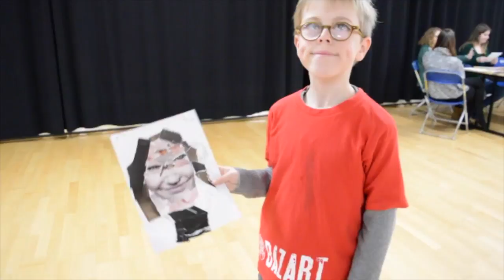Snipperportret & Filip Dujardin // Bazart Brugge 10/12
Blauw ging vorige week aan de slag met oude kranten en magazines en maakten een snipperportret van elkaar.
Geel maakten hun droomhuis aan de hand van de werken van Filip Dujardin.

music: Nathaniel Ratcliff & The Night Sweats - I need Never Get Old